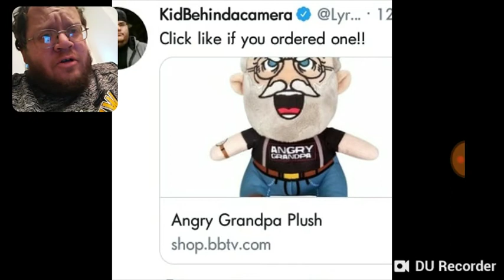KidBehindACamera - Angry Grandpa Plush - DTMP Drama Alert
Send Fan Mail To
20 West Blue Bird Lane